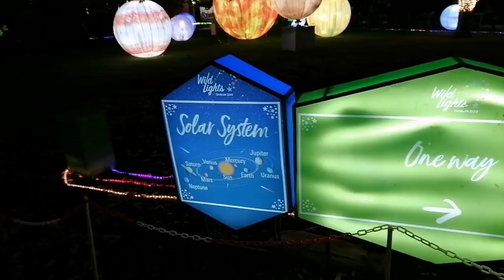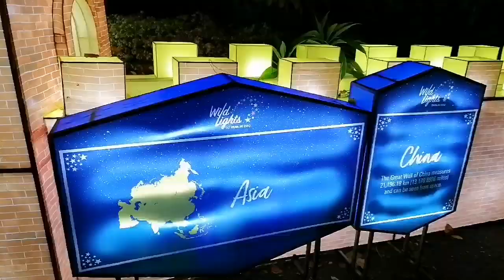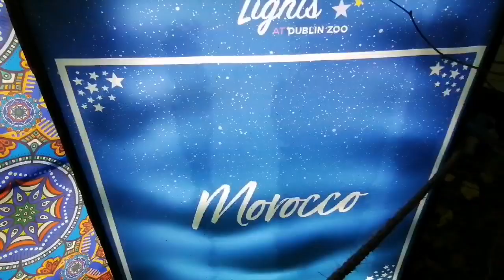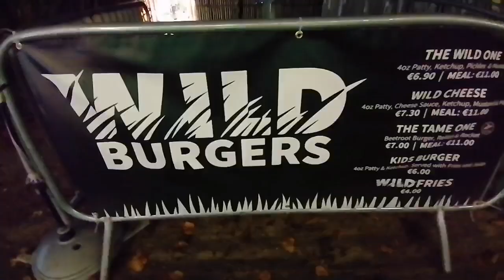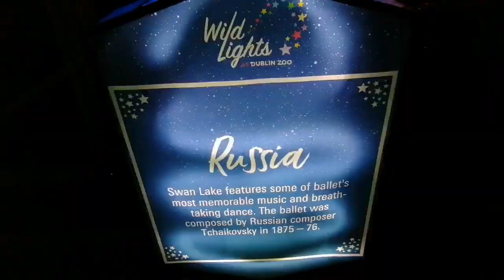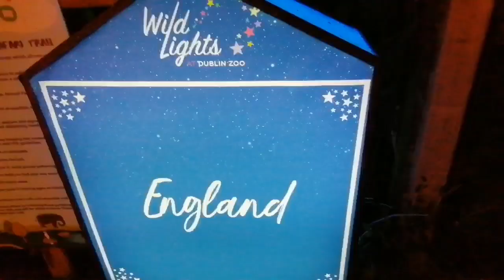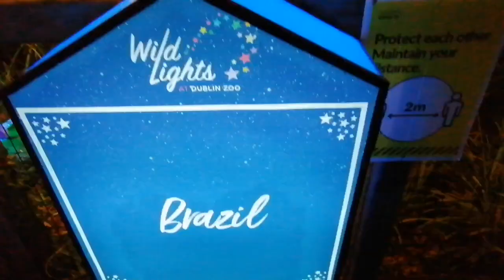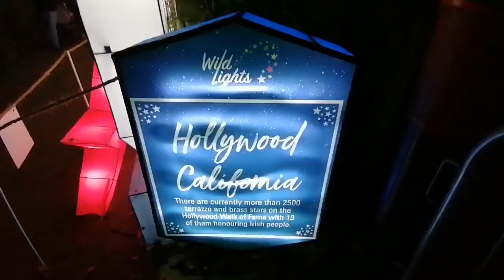Dublin Zoo Wild lights 2021/Detailed Video